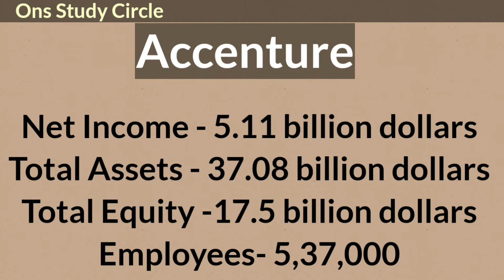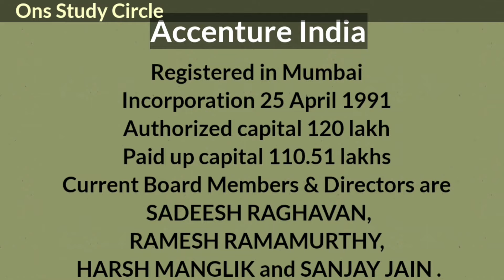Accenture Interview Questions And Answers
This video will help candidates in making great Accenture interview experience.